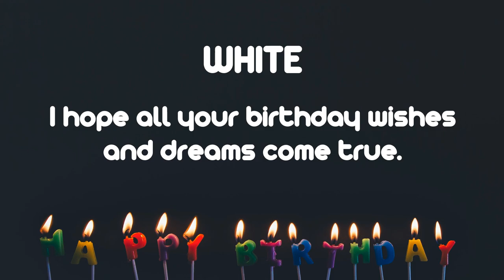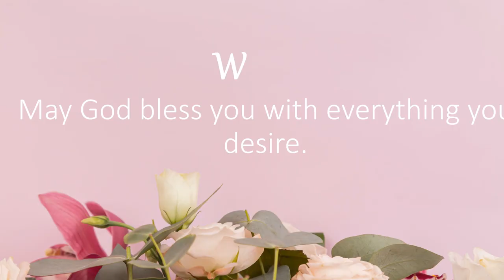Happy Birthday Wishes to WHITE